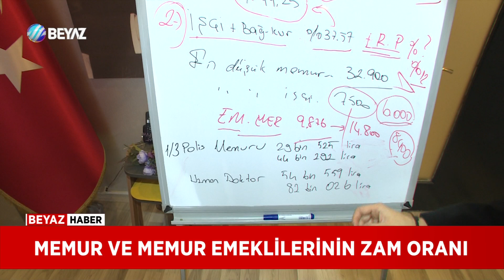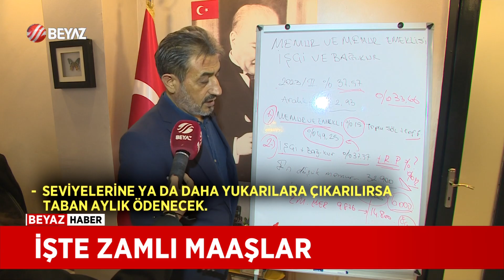MEMUR VE EMEKLİLERİN ZAM ORANI BELLİ OLDU!